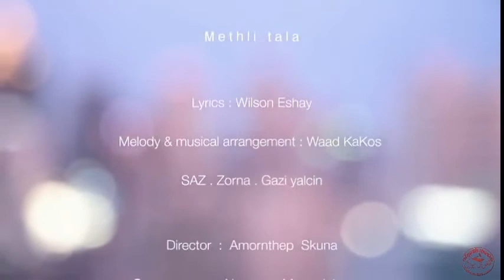waad kakos Methli Tala 2013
waad kakos  Methli Tala
Lyrics:Wilson Eshya
Arrangemnt:waad kakos

Upload
Rany Alearmjee(Iraq)  & Fadi Halabi(USA)

Fllow Us
Alqush Music Group